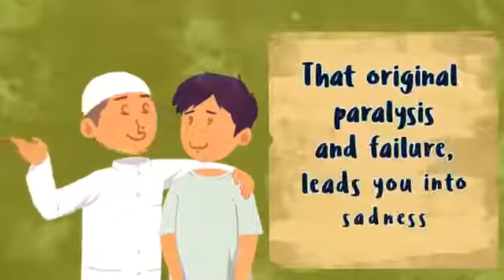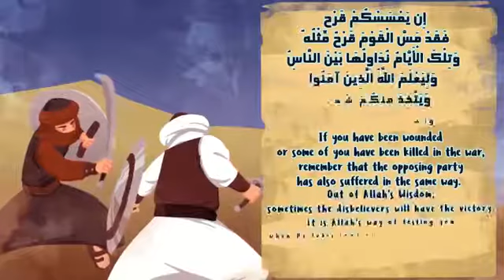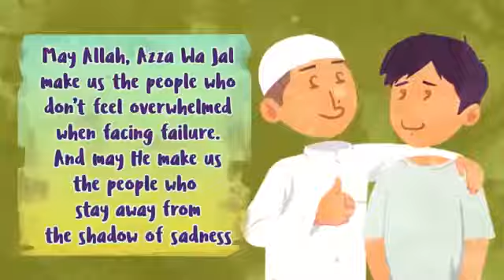Overcome Depression and Sadness Become People of Alhumdullilah by Noumann Ali Khan